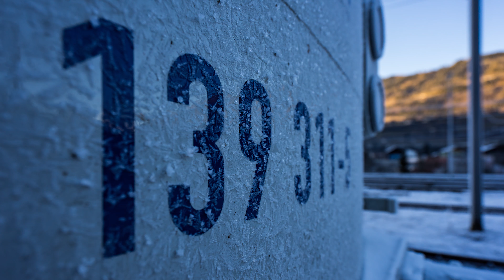Timelapse @ Bahnhof Schwarzach-St.Veit